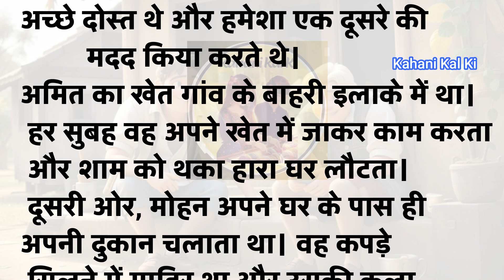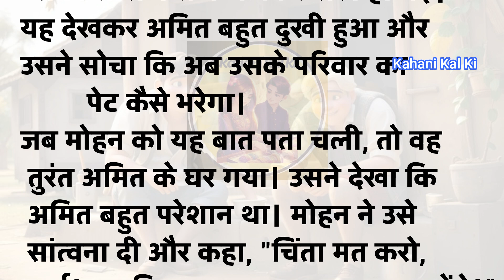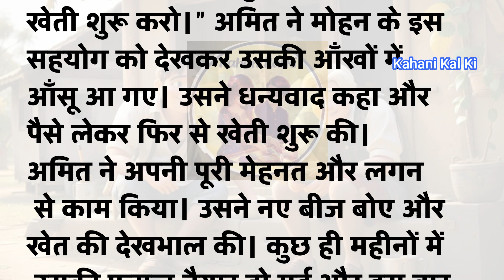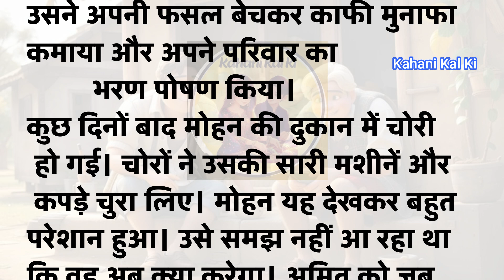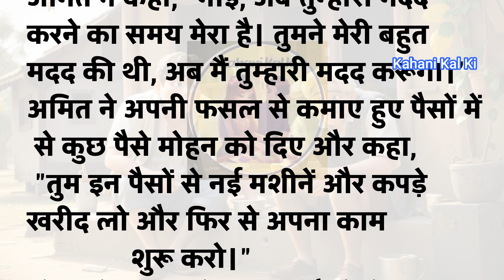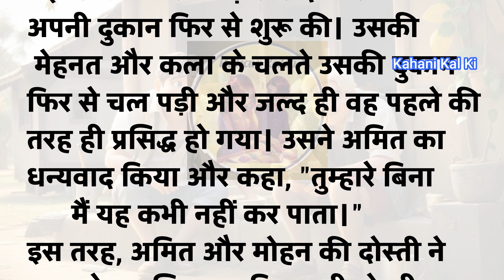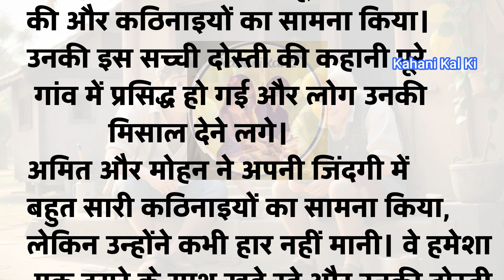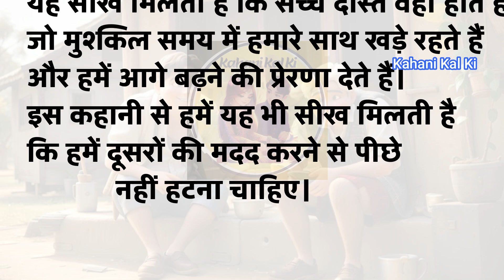एक सच्ची दोस्ती की कहानी| Inspiring story | Motivational story |best inspirational story|kahanikalki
Stories in hindi
hindi stories
kahaniya
kahaniya in hindi
hindi story
lessonable story
family story
inspirational story
inspiring story
motivational story